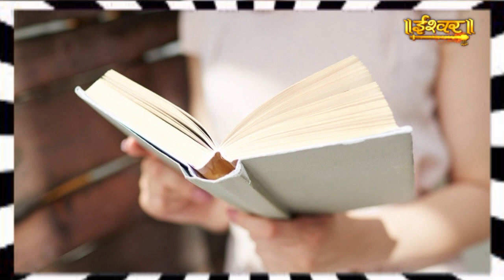अगर ऐसी सोंच रखते हैं तो हो जाएं सावधान ? Ishwar TV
Thanks.